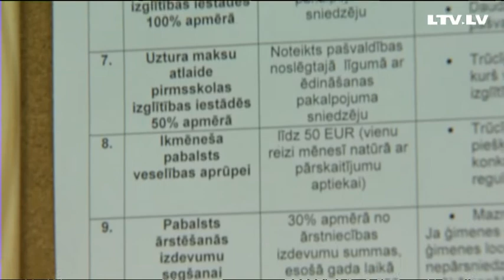Ūdeni uz gultas guļošam invalīdam piegādā ar ķerru